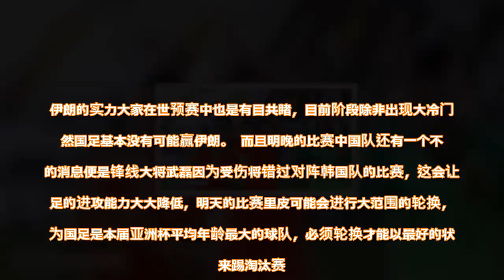国足这次运气真的爆棚！输韩国打泰国是最简单一条路？ - 雪花新闻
今晚亚洲杯的比赛泰国已经提前出线，现在淘汰赛的潜在对手只有两个。一个是西亚劲旅巴林一个是老对手泰国，这两支球队明显泰国队更好对付，不过要想在淘汰赛对阵泰国对，明天对阵韩国的比赛国足只有输球才能如愿碰到泰国。这对里皮将是一个不小的考验。  很多球迷都认为当年1比5输给泰国，认为对阵泰国不好对付。其实并不是，那场比赛明眼人都能看出来是国足球员故意摆烂想让卡马乔下课。自那之后国足是见一次泰国赢一次，所以根本不用担心国足实力弱于泰国。 不过还有一个不好的消息就是如果如愿踏过泰国进入8强很大可能会碰到亚洲一哥伊朗。伊朗的实力大家在世预赛中也是有目共睹，目前阶段除非出现大冷门不然国足基本没有可能赢伊朗。  而且明晚的比赛中国队还有一个不好的消息便是锋线大将武磊因为受伤将错过对阵韩国队的比赛，这会让国足的进攻能力大大降低，明天的比赛里皮可能会进行大范围的轮换，因为国足是本届亚洲杯平均年龄最大的球队，必须轮换才能以最好的状态来踢淘汰赛。    国足球迷应该很不习惯挑对手这个环节，因为之前几次大赛国足要么没出线要么就是最后一轮艰难出线，根本没有机会早早就分析淘汰赛潜在的对手。这一次我们将命运抓在自己的手中，只要做出最适合国足的选择，相信国足闯入8强问题不大。  里皮也在接受采访时说道这次亚洲杯希望能取得好成绩来回报中国球迷对他的喜爱，如果国足能如愿进入8强，希望能好好拼一次，国足已经很久没有拿到让大家骄傲的成绩，希望这次亚洲杯里皮和国足能让大家如愿。    查看原文